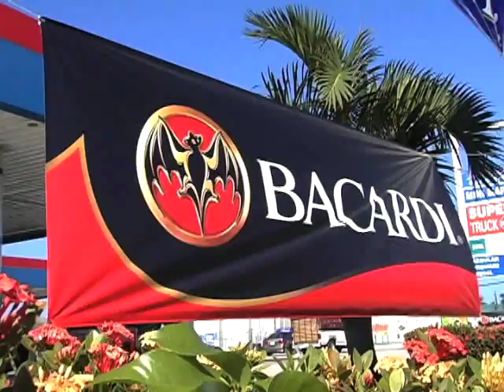Bacardi Harnesses Wind To Power Worlds Largest Premium Rum Distillery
Largest wind turbines in Puerto Rico; part of broad corporate responsibility renewable energy initiative